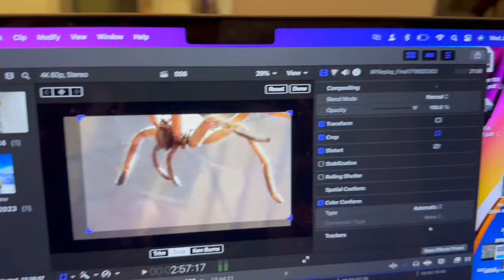CHAOS IN KANANASKIS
Vlog 008

Get ready for a wild ride at the annual Brandy Open, held at the Kananaskis Country Golf Course. This isn’t your average golf tournament – it’s a nine-hole scramble where each four-ball team must finish a bottle of brandy before signing their scorecard. What could possibly go wrong? Chaos, laughter, and unforgettable moments are guaranteed!

-Madness on the Course: Watch as teams hilariously attempt to balance their golf game with downing a bottle of brandy.

-Heartfelt Moments: Amidst the fun, players take a moment to honor loved ones who have passed, signing letters of intent and dedicating their game to those who’ve left a lasting impact.

-Unique Golf Traditions: Discover the special traditions of the Brandy Open and why it means so much to its participants.

Everyone is the author of their own story, and my aim is to help people live the lives they're meant to. On my channel, I explore various aspects of personal and professional growth, sharing insights and tips on new beginnings, career development, and finding balance in life. I created the IDEA framework to guide viewers through their journeys:

🪞Identity: Understanding who the character (you) is in your story.
🗺️ Direction: Defining the path the character is on.
✍️Execution: Taking the steps along that path.
Authenticity: Being the version of yourself you are meant to be.

Whether you’re just starting your journey or looking for ways to enhance your well-being, you’ll find valuable content here.